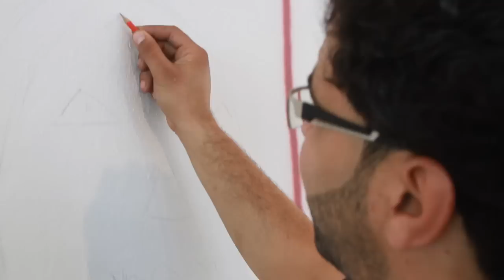Layachi Karfaoui (creation)